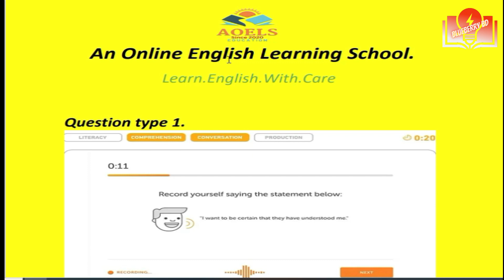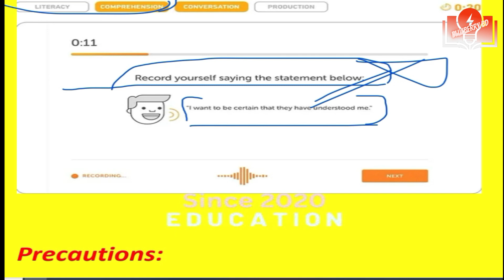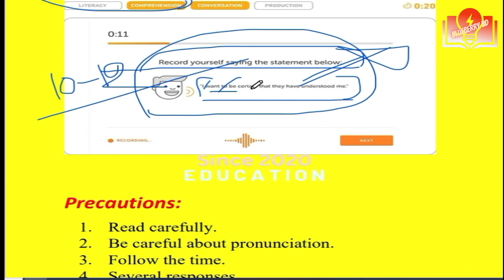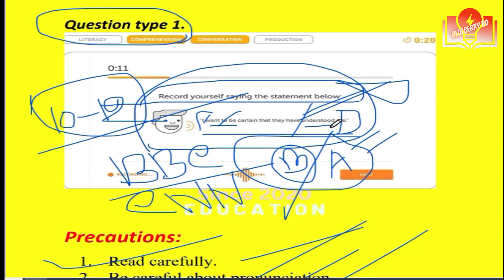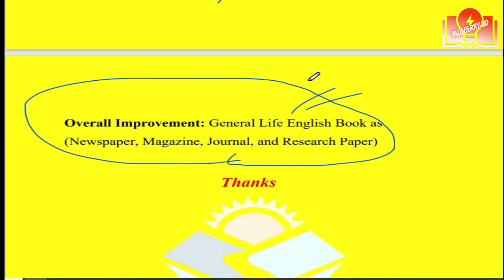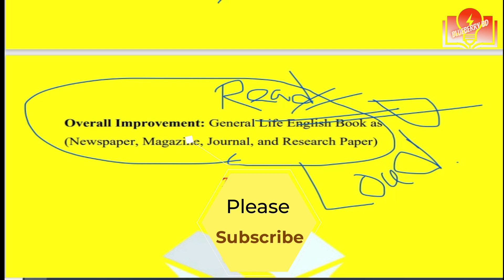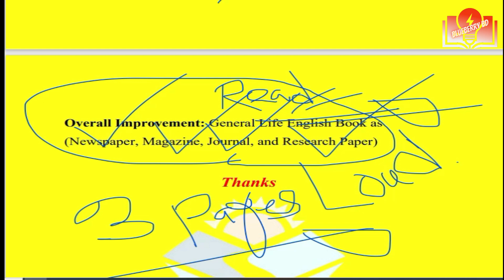Duolingo Read Aloud Question pattern and solution.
আপনি যদি Duolingo test এর Preparation নিয়ে থাকেন বা ভবিষ্যতে নিবেন বলে ইচ্ছে পোষণ করে থাকেন তবে নিশ্চিত থাকেন Channel টি আপনার জন্য Helpful হবে।Channel এর ভিডিওগুলো দেখলে আশা করি আপনার জন্য অনেক কাজে দিবে।
* Spoken English (Basic/Advanced/Professional)
* Writing English( Basic/Advanced/Professional)
* IELTS/TOEFL/DuoLingo/PTE.

আমার DuoLingo Preparation Course সম্পর্কে জানতে এই ব্লগ টি পড়ুন।।

আমি সবগুলো কোর্স অনলাইনে (Skype/Google Meet etc) করাচ্ছি, যদি বিদেশে বা দেশের দূরবর্তী স্থান থেকে কেও কোর্স করতে চান তবে যোগাযোগ করতে পারেন আমার সাথে।
Since 2015.
Masud Parvej Tipu
ESL & IELTS Coach.
Founder & Chairman
An Online English Learning School.